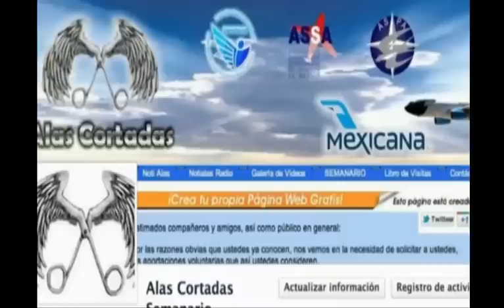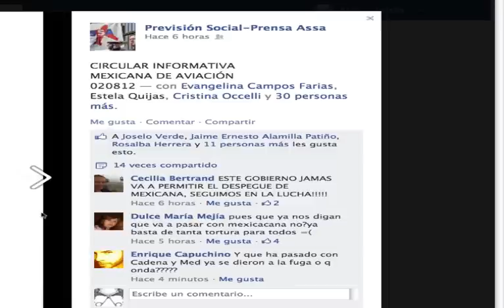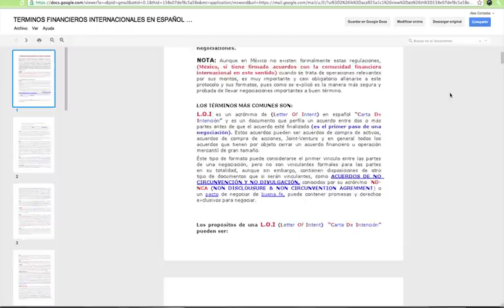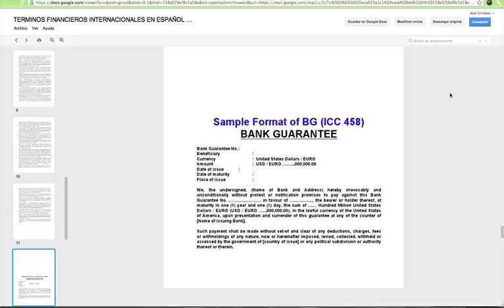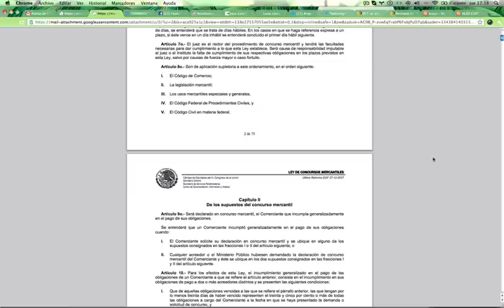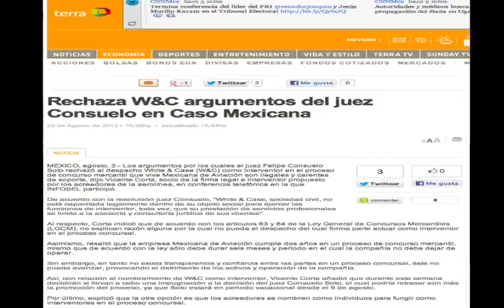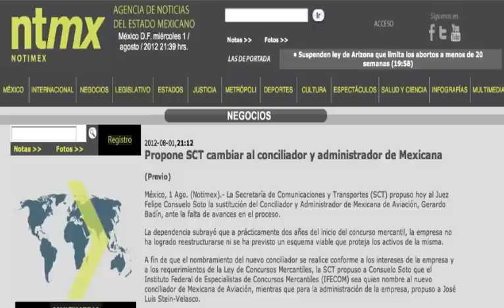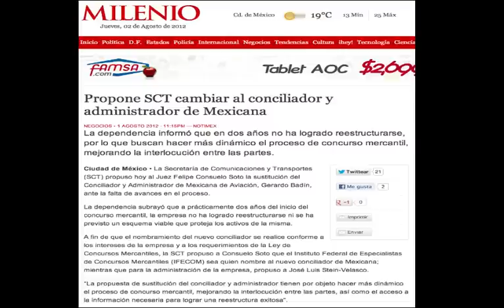Mexicana de Aviación NotiAlas 2 agosto 2012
Resumen Reunión 31 de julio del 2012
Tips de términos financieros y Ley de Concurso Mercantil
Propone la SCT cambiar al conciliador de Mexicana
SCT se ampara contra el Juez Felipe Consuelo Soto
Rechaza W&C argumentos de Juez